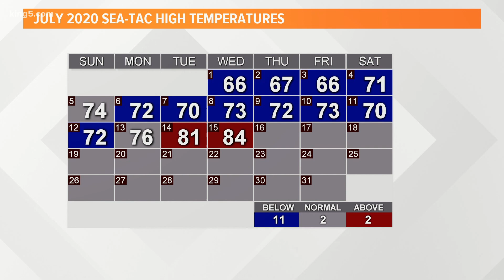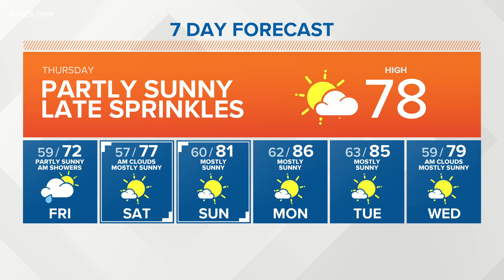KING 5 Weather